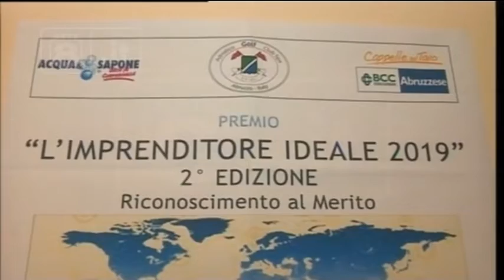Abruzzo - Premio all’imprenditore ideale